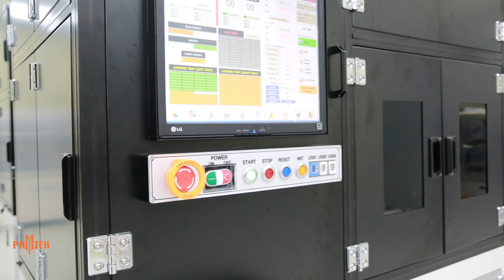[PAMTEK] Laser Module Pick & Place System(Loading & Unloading) : HAND-LMP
Who is your automation solution partner?

Camera Module Test System
Camera Module Handling System
Semiconductor R&D system
Semiconductor Handling System